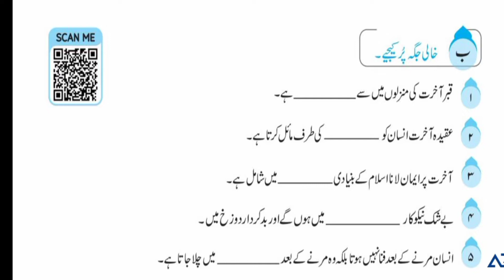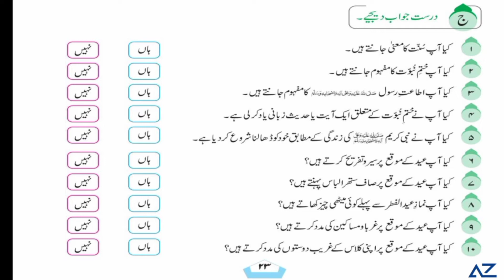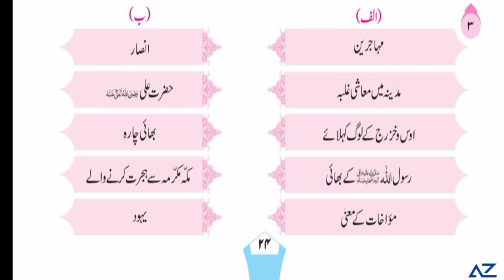Summer Pack for Class Five - Islamiyat (pg # 23 - 24)